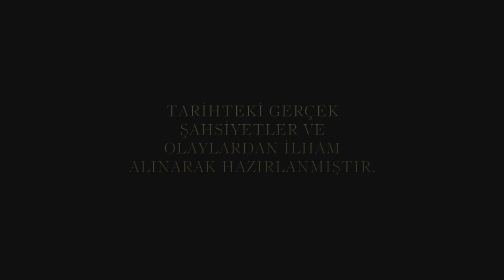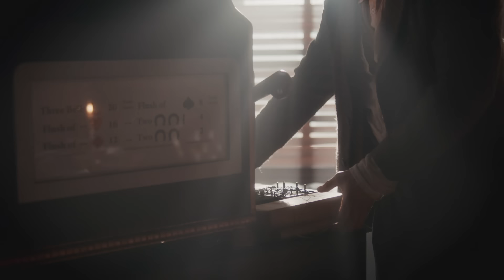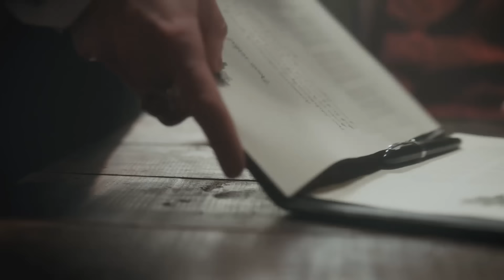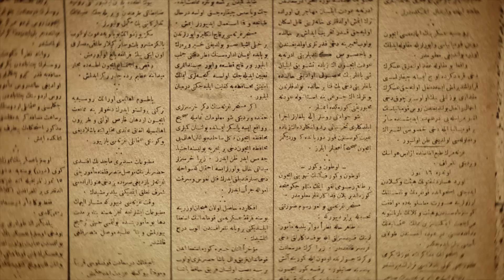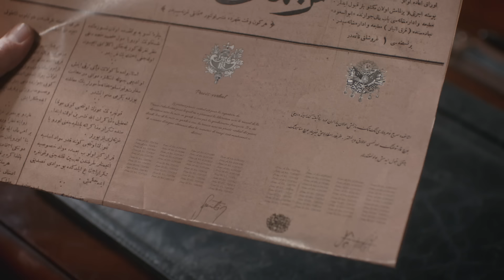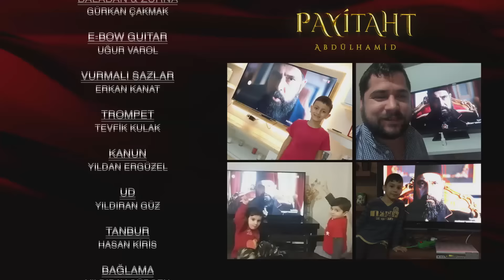Payitaht Abdülhamid 74. Bölüm (HD)